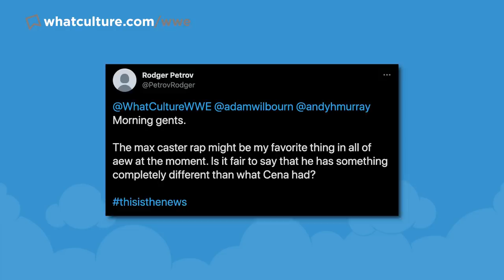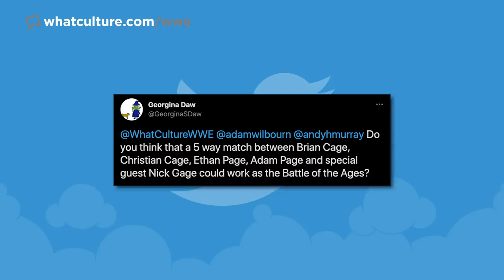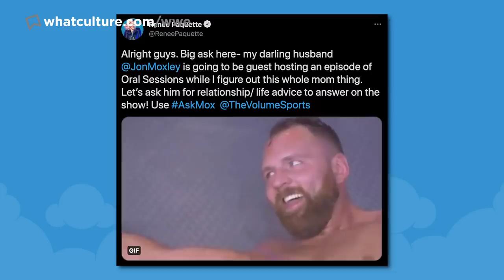Major WWE Releases Coming?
In Today's Wrestling News:

0:00 Roundup
00:27 WWE Planning More Releases This Week - Big Names To Be Cut?
04:03 AEW Releases Shanna & Awesome Kong - Backstage Details & More
06:40 Adam Cole Returns To WWE, Earns NXT Title ShotUpdated TakeOver: 09:19 In Your House 2021 Card After Last Night's NXT
10:24 Twitter Questions